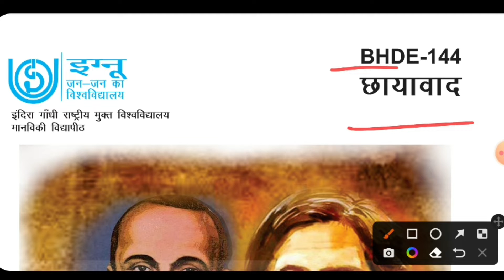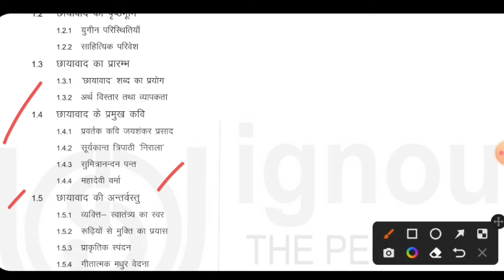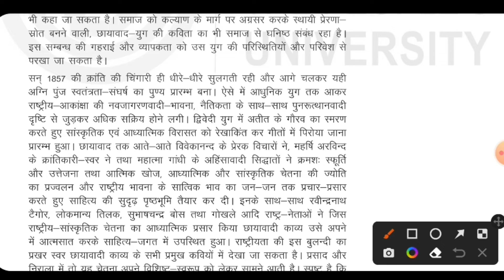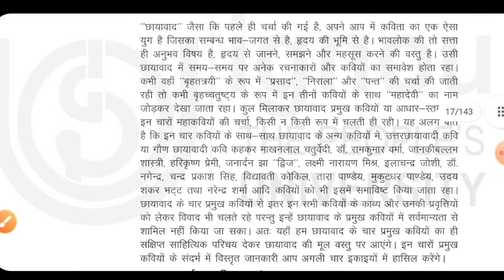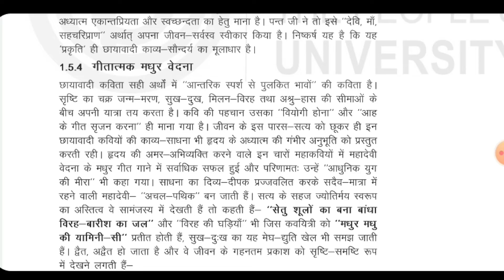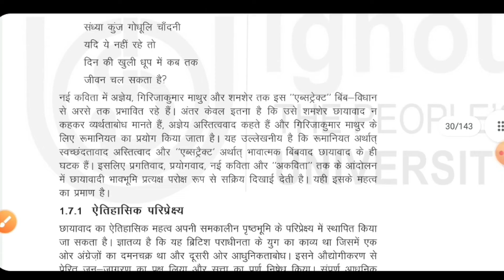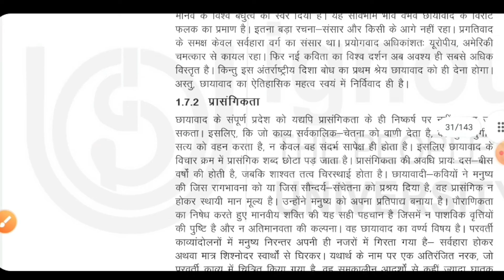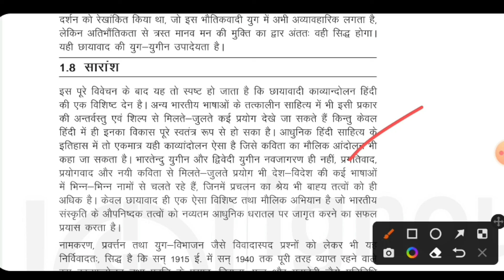BHDE 144 छायावाद Unit 1 छायावाद स्वरूप और विकास BHDE 144 Important Questions BHDE 144 Pervious Year